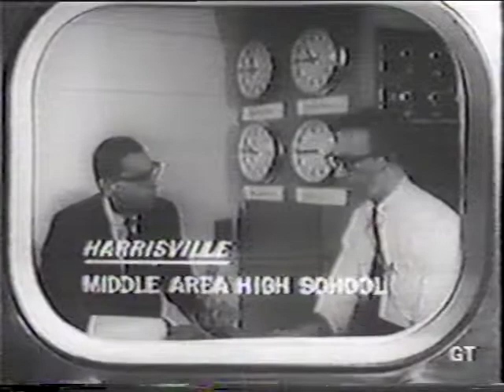Dirtbomb 14.01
This fellow Zachary was on in NYC when I was growing up in the '50s and 60s. He had several shows but one I remember as being 'creature features' with the absolute WORST B movie horror films but Zachary and his assistant 'Igor' and his wife (in the laundry hamper) would keep things interesting during breaks in the movie. Very funny and eccentric humor from this guy .